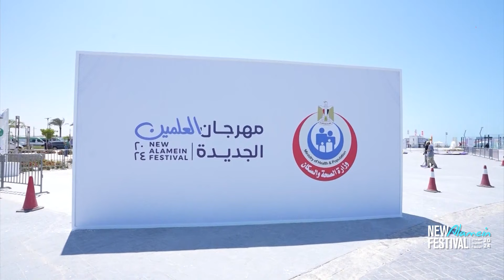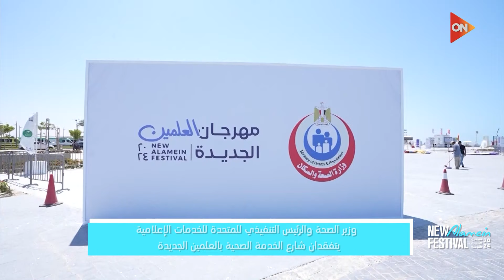وزير الصحة والرئيس التنفيذي للمتحدة للخدمات الإعلامية يتفقدان شارع الخدمة الصحية بالعلمين الجديدة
"من العلمين"
برنامج "من العلمين" لتغطية فعاليات مهرجان العلمين في دورته الثانية، حيث سيتم بثه في التاسعة والنصف مساءً لتقديم متابعة شاملة لفعاليات المهرجان.